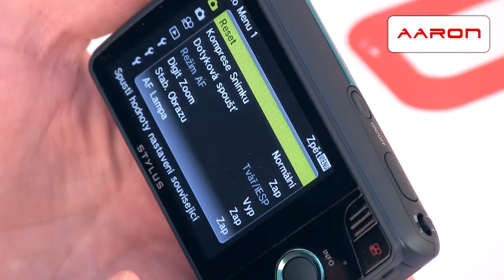Fotoaparát Olympus VH-410 - video představení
V tomto videu Vám náš produktový specialista Libor Pokorný představí nový fotoaparát od firmy Olympus - model Olympus VH-410. Má rozlišení 16 Mpx, 5x optický zoom, 3" displej a HD video. Více podrobnějších informací zde